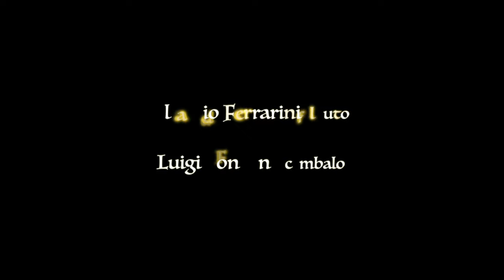claudioferrarini J.S.Bach Sonata BWV 1027 Concertante in sol magg. C.Ferrarini L.Fontana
“Enroll to the dream channel”
Salone delle Feste del Castello di Montechiarugolo
J.S.Bach Sonata BWV 1027 Concertante in sol magg.
Claudio Ferrarini flauto - Luigi Fontana cembalo

- Adagio
-Allegro ma non tanto
-Adagio
-Presto

3° SlowFlute Festival
Castello di Montechiarugolo
(Parma)
10 Ottobre  2010

Si ringrazia per la gentile concessione per le immagini

Castello di Montechiarugolo
Regia e riprese:

Castello di Montechiarugolo
Regia e riprese:

Il castello di Montechiarugolo si erge sulla riva sinistra del torrente Enza, nella strategica posizione di confine tra il parmense ed il reggiano e poggia le fondamenta su un terrazzo naturale da cui deriva il toponimo del suo nome Monticulus Rivoli. L’attuale struttura, costruita sui resti di un vecchio nucleo duecentesco distrutto nel 1313, mostra l’impronta quattrocentesca conferitagli da Guido Torelli, condottiero dei Visconti e insignito del feudo di Montechiarugolo nel 1406. Successivamente, nel corso del Cinquecento, quando il castello venne vissuto da illustri ospiti come Papa Paolo III e il re di Francia Francesco I, Pomponio Torelli, umanista e letterato, gli diede nuovo splendore chiamandovi artisti e pittori dell’epoca. Con la morte del figlio Pio (coinvolto nella congiura dei feudatari nel 1612 e decapitato) finì l’illuminata signoria dei Torelli su Montechiarugolo e la fortezza fu confiscata dalla Camera Ducale. Un piccolo fatto d’armi del 1796, passato alla storia come il primo combattimento dell’Indipendenza italiana, fu ricordato da Napoleone in una sua lettera e da Carducci nella sua orazione del "I Centenario del Tricolore". Lo Stato Italiano lo vendette nel 1867 e venne acquistato da Antonio Marchi. E’ tuttora proprietà privata della famiglia.